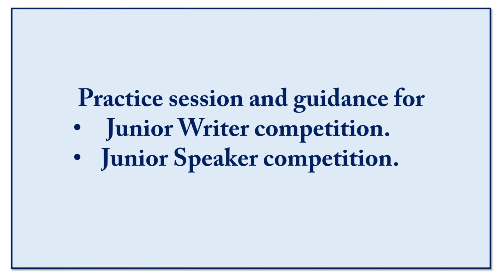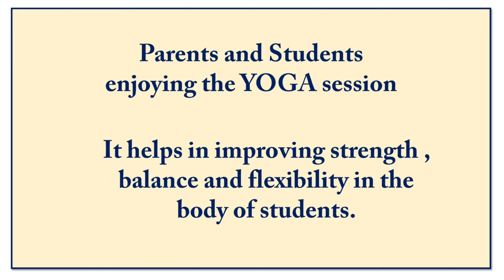SVMIANS Skill Treasure Workshop - 2022-23 (DAY 4)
Our 4th Day of SVMIANS Skill Treasure Workshop - 2022-23.

Today our students practiced for Junior Speaker and Jr. Mathematician.

In the outdoor games students are playing different street games and enjoying a lot. Students are enjoying the Dancing sessions.

Sharing the glimpse of our workshop.